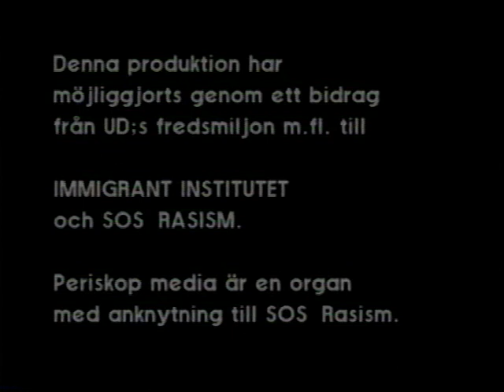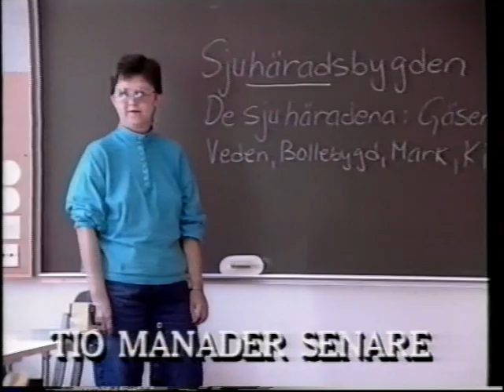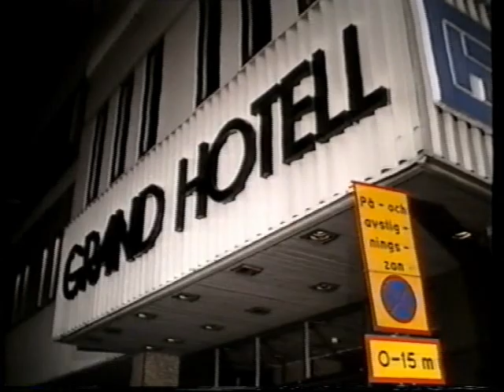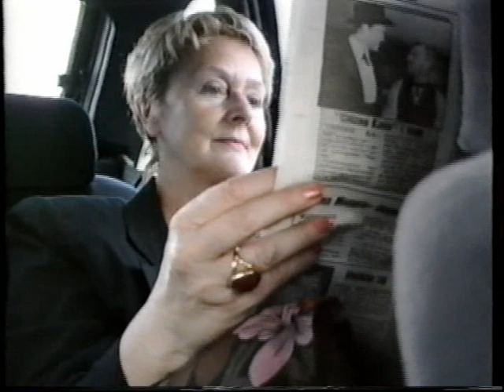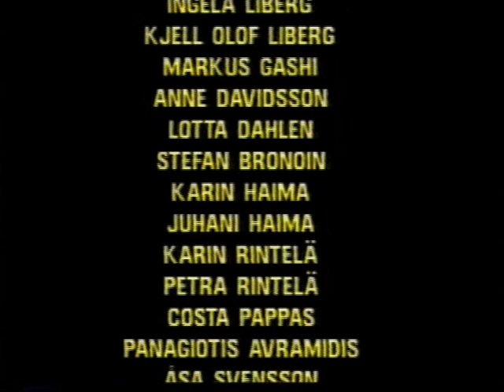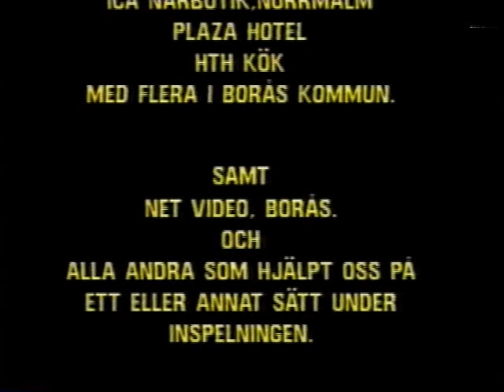Välkommen I Princip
Ett kärleksdrama i 90-talets Sverige.
En berättelse om en flyktingpojke från krigets grymheter.
Flyktingpojken, sedermera invandrarkillen, förälskar sig i
Kicki, dottern till en vanlig välbeställd Svensk familj.

Fördomar, värme, misstänksamhet, kärlek, hat och glädje
är omgivningens reaktion.

Regi: Joe Frans
Foto: Tomas Andersson
Ljud: Charlie Kolander

Medverkande:

Malin Haima som Kicki
Hysen Gashi som Asslam
Anna Kron som Kattis
Ethel Lennartz som Mamma Ingrid
Sölve Kajanus som Pappa Sven
Anders Karner som Dick
Carl Einar Edman som David